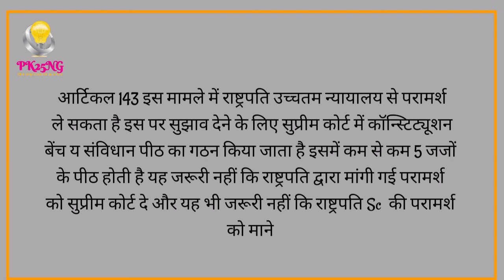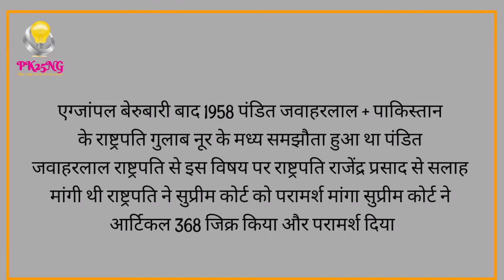भारत के राष्ट्रपति को दी जाने वाली न्यायिक शक्तियां ( Judicial Power) Indian Constitution Part 19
भारत के राष्ट्रपति को दी जाने वाली
 न्यायिक शक्तियां ( Judicial Power)
Indian Constitution 19

सुप्रीम कोर्ट के न्यायाधीश और हाई कोर्ट के न्यायाधीश को नियुक्ति राष्ट्रपति द्वारा दिलाया जाता है वह  व्यक्ति जो राष्ट्रपति के पद पर आधिकारिक तौर पर पदस्थ हो किसी कारणवश राष्ट्रपति की अनुपस्थिति में हो तो वह दिलाता है सुप्रीम कोर्ट के न्यायाधीश को राष्ट्रपति द्वारा शपथ दिलाते हैं और चीफ जस्टिस अन्य न्यायाधीशों को शपथ दिलाते हैं भारत में वर्तमान में 25 हाईकोर्ट हैं और इनके   नियुक्ति राष्ट्रपति करते हैं लिए  साथ ही राष्ट्रपति हाई कोर्ट के जज का  स्थानांतरण भी करते हैं

मुख्य न्यायाधीश की सलाह पर राष्ट्रपति हाई कोर्ट के जज को शपथ नहीं दिलाते उसको संबंधित राज्य का राज्यपाल शपथ दिलाते हैं

                                                                       Admin
                                                                       Pk25ng